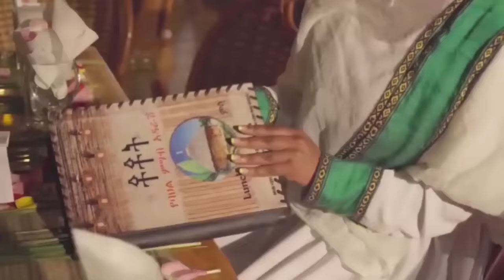Alemneh Wasse ያልተጠበቀ የራሺያ እና የእስራኤል የኑክሌር ዶክትሪን መመሳሰል !!